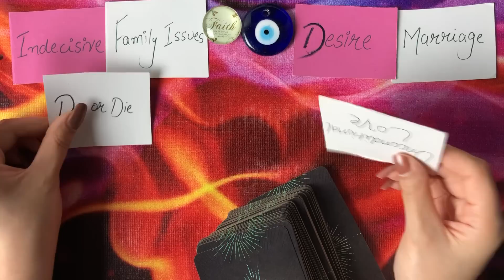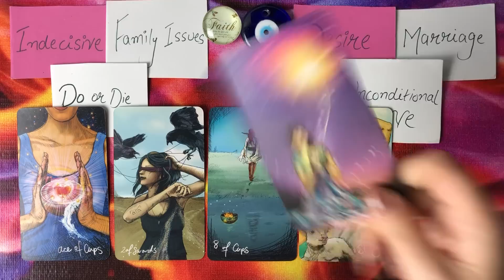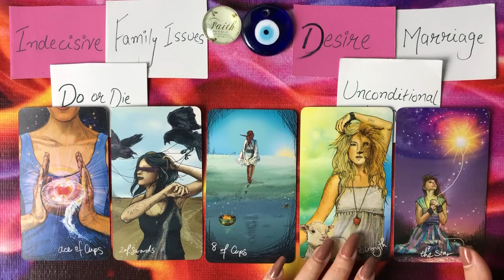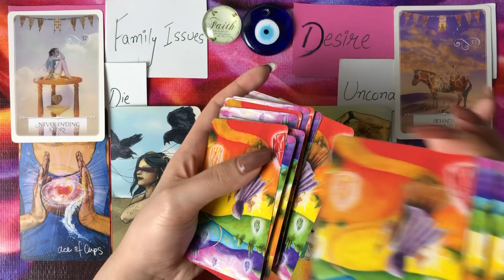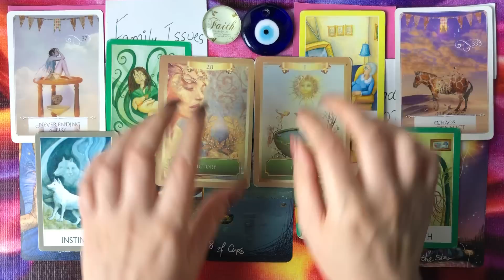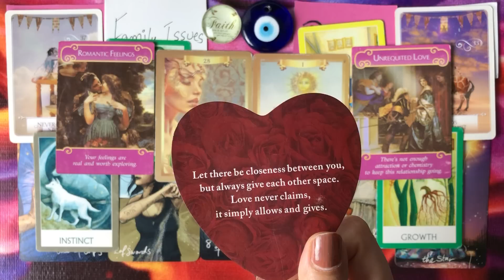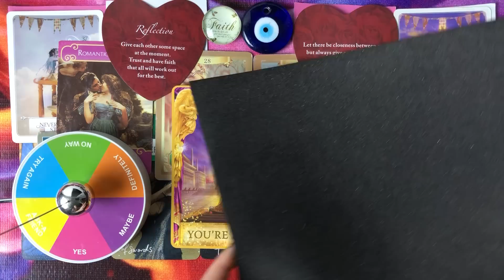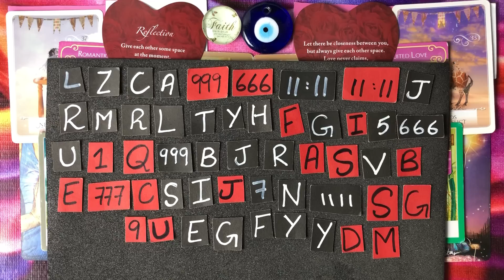Hindi-Urdu | What are they thinking right now? | Timeless Tarot✨💕